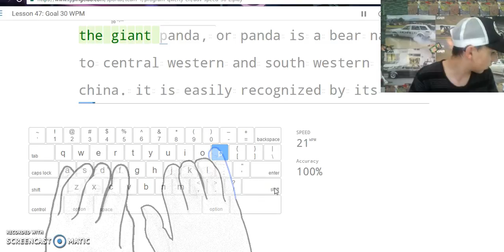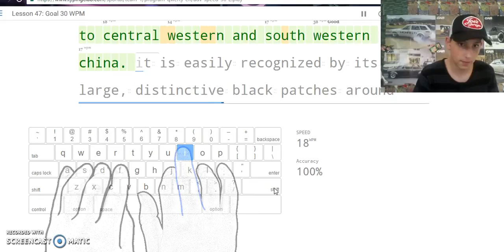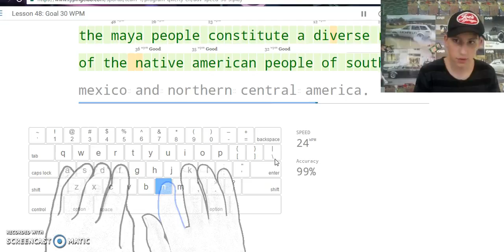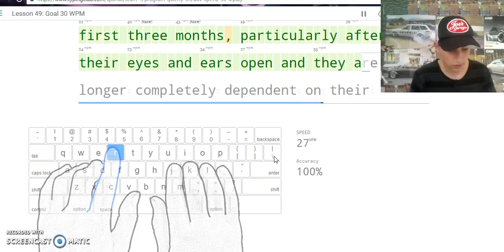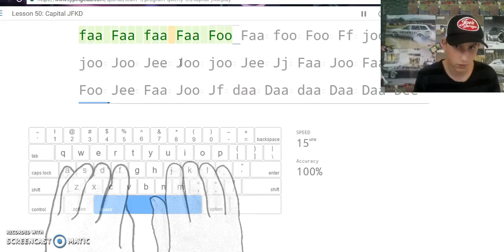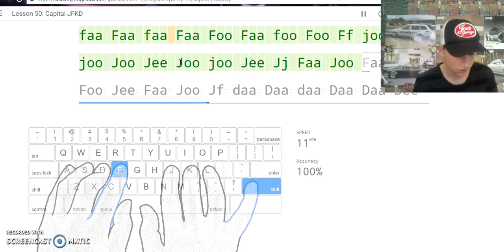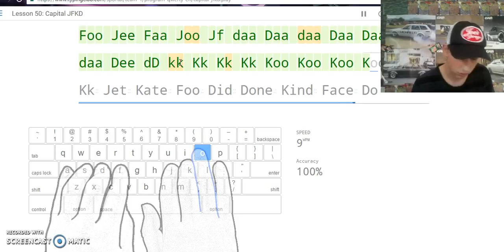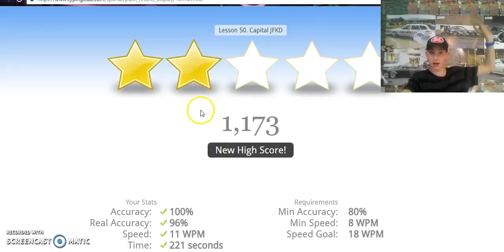FEE FAA JOO |Typing club part 8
last typing club video